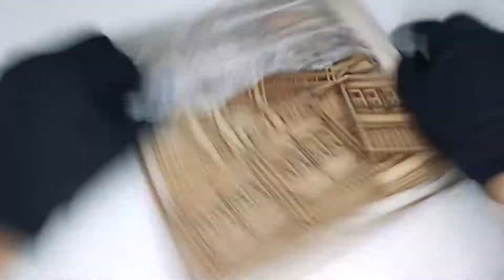Building Diorama Diecast | Wood Shed | 64 True Scale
Diorama produced by : "Custom Xpert"